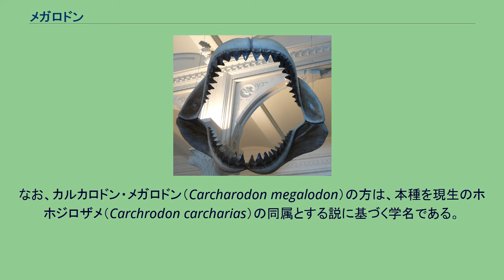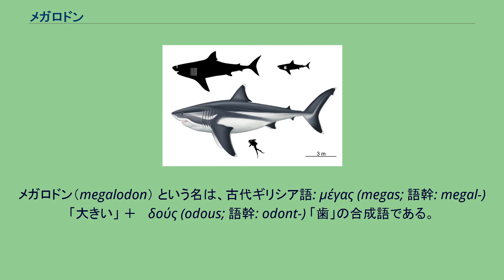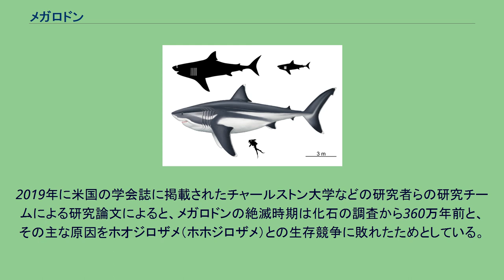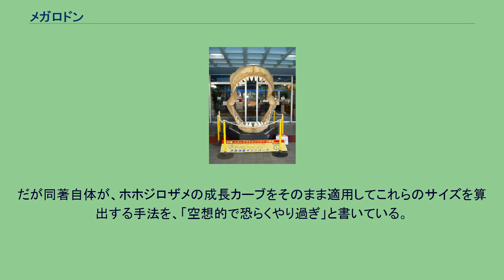メガロドン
メガロドン（英：Megalodon、学名：Otodus megalodon）は、約2300万年前から360万年前の前期中新世から鮮新世にかけて生息していた絶滅種のサメである。
メガロドンの歯（左）とホホジロザメの歯（右の2つ） 白亜紀初期にホホジロザメから分岐して絶滅したネズミザメ科に分類されている。
属名についてはまだ議論があり、Carcharocles、Megaselachus、オトドゥス、Procarcharodonのいずれかに分類されている。
これは、メガロドンが、暁新世に進化したオトドゥス属の巨大ザメの系統の最終種であることを示す移行化石が発見されたためである。
正式には学名が決まっていないがオトドゥス・メガロドン（Otodus megalodon）という。
なお、カルカロドン・メガロドン（Carcharodon megalodon）の方は、本種を現生のホホジロザメ（Carchrodon carcharias）の同属とする説に基づく学名である。
標準和名ではムカシオオホホジロザメ（昔大頬白鮫）と呼ばれる。
メガロドン（megalodon） という名は、古代ギリシア語: μέγας (megas; 語幹: megal-) 「大きい」 ＋ ὀδούς (odous; 語幹: odont-) 「歯」の合成語である。
古生物は一般に、学名の「属名」部分で呼ばれる事が多いが、メガロドンの場合は「種小名」であって属名ではない。
シノニム（異名）には他に、 Procarcharodon megalodon （Casier, 1960）もある。
現生のホホジロザメと近縁という考えから、カルカロドン（=ホホジロザメ属の）・メガロドン（Carcharodon megalodon）という学名が主流であったが、近年では、完全には置き換わっていないものの、カルカロクレス・メガロドン（Carcharocles megalodon）の方が、学術レベルにおいては広く受け入れられている。
本種が後者のカルカロクレスであるとする学説では、その系統はホホジロザメの属するネズミザメ科ではなく、（ネズミザメ目には含まれるが）メガロドンを最後に絶滅した otodus という古代ザメの系統に属するとする。
近縁種を参考にした、3m・8m・16mの個体画像 メガロドンは、史上最大級の捕食者魚類とされているが、メガロドンの大きさのほとんどは歯から推定されているなど断片的な遺骸からしか知られておらず、その姿や最大のサイズは不明である。
ホホジロザメ、ジンベエザメ、ウバザメ、シロワニのどれに似ているのか、科学者によって意見が分かれている。
全長は最大個体の推定値で最大10メートル、約13メートル、約15メートル、またはそれ以上 など変動している。
さらに巨大な20メートル説や40メートル説は全ての歯が最大化石で構成されているとして復元したもので、現在では否定されている。
サメは軟骨魚類であり、化石には通常は歯しか残らない。
そのため、化石のみで正確な生前の姿を復元することは困難であり、現行の生態復元図は全て想像によるものであり、各学者や使用された算出方法によって意見が分かれている（現生の近縁種のプロポーションを参考にした算出は最大18m）。
地球上においても、海域ごとにサイズの違いが存在したという説もあり、その場合の平均を10.5mとした計算もある。
いずれにしても、現生のホホジロザメ（最大個体の推定値約6.0メートル）より大きく、各仮説を統合すると現世魚類ではウバザメやジンベイザメに近い大きさである。
大きな顎は108,500～182,200ニュートン（24,400～41,000lbf）もの噛み砕く力を発揮したと推定されている。
歯は厚く頑丈で、獲物を掴んで骨を壊すために作られていた。
メガロドンはおそらく、海洋生物の社会構造に大きな影響を与えたと考えられる。
化石の記録は、メガロドンが世界中に分布をしていたことを示している。
小型のクジラ、アザラシ、ウミガメなどの大きな獲物を狙っていたと思われる。
幼魚は温暖な沿岸海域に生息し、魚や小型のクジラを食べていた。
ホホジロザメのように柔らかい下半身で獲物を襲うのではなく、メガロドンはその強力な顎で胸腔を突き破り、獲物の心臓や肺に穴を開けていたのだろう。
メガロドンは、リヴィアタンやより小型のシャチなど、小型のクジラを食べる鯨類との競争にさらされていた。
幼魚が温暖な海域で育っていた可能性の是非もふくめ、気候変動がメガロドンの衰退...